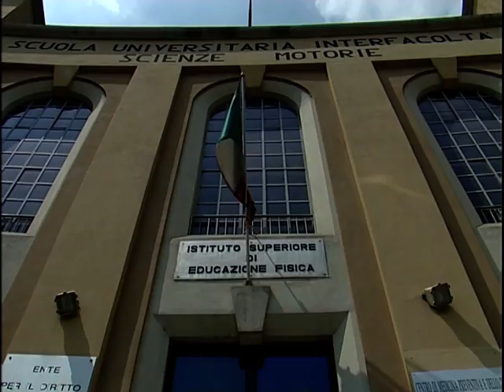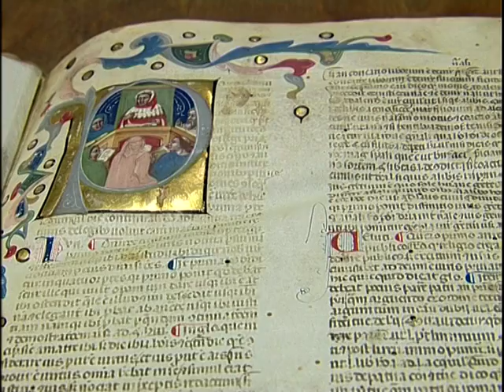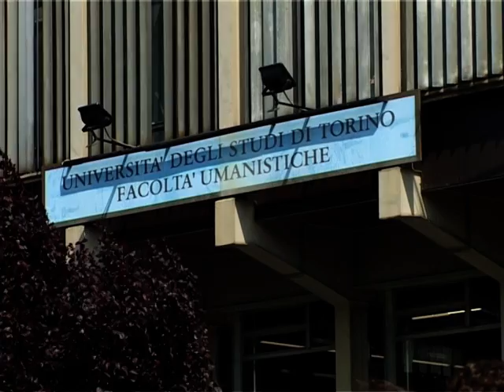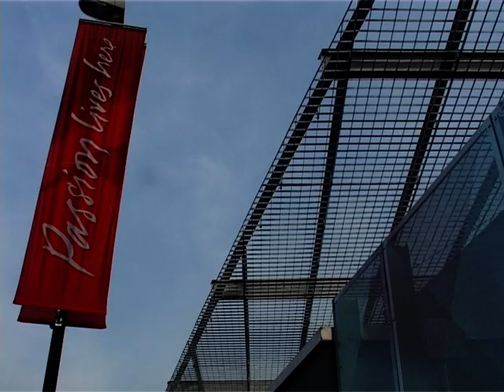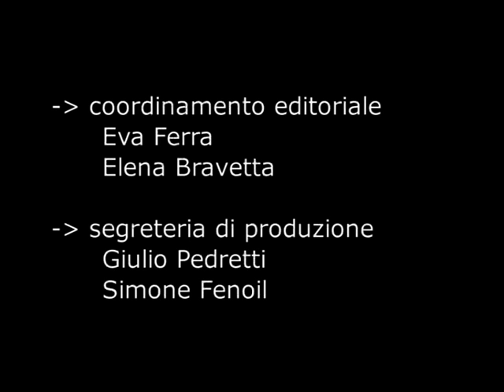Presentazione UniTo - Torino